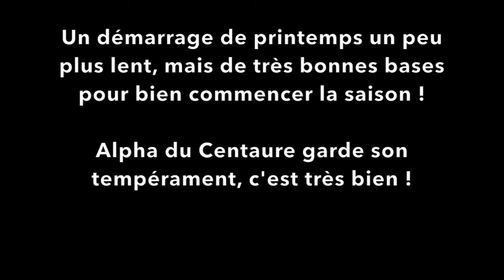Visite de printemps dans un nouvel environnement avec Alpha du Centaure | Beopolis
Bonjour les amis de la nature, et un salut amical à toute l'équipe de Velux!

Je suis heureux de partager avec vous les dernières nouvelles de la ruche d'Alpha du Centaure, qui a déménagé dans un nouveau rucher (l'emplacement précédent était trop humide).

Je vous laisse découvrir la visite de printemps et je vous dis à bientôt!